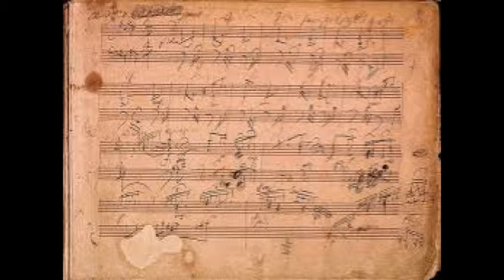OST DIYChannel 5th symphony Beethoven